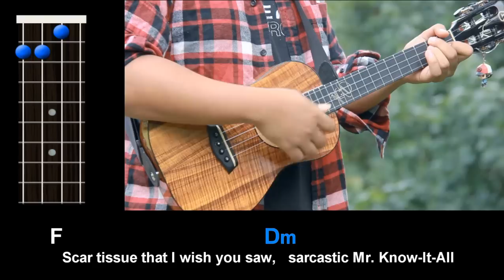"Scar Tissue" (by Red Hot Chili Peppers) Ukulele Play-Along!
and take your ukulele playing to the next level!

Play along with Aldrine as he jams "Scar Tissue" by the Red Hot Chili Peppers on the uke!  For a full free ukulele lesson on how to play the chords, strumming pattern, intro fingerpicking, and solo picking patterns for this song, check out

Aloha,
-UU Staff